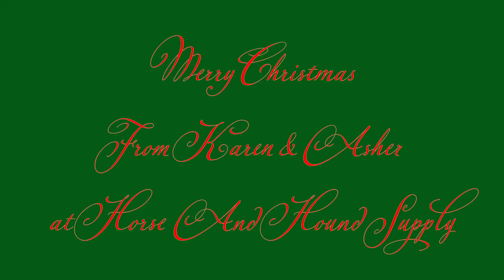Xmas Horse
Merry Christmas, from Karen and Asher!